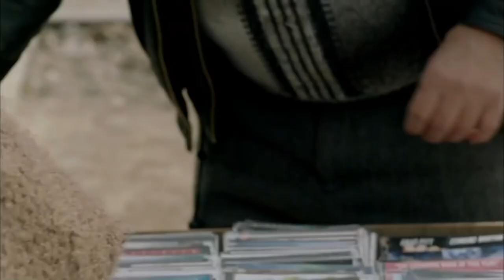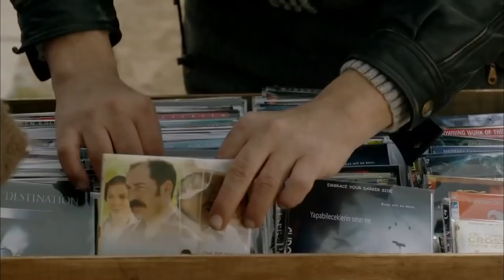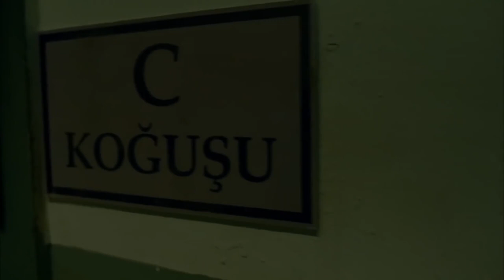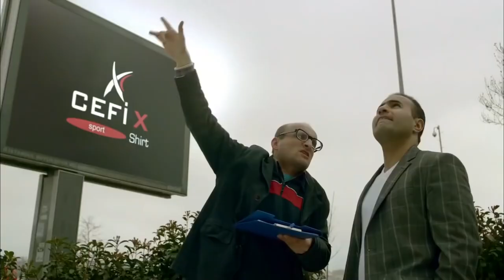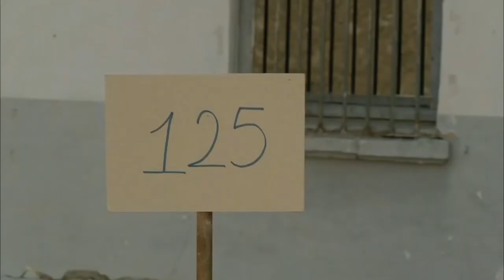Koğuş Akademisi | Erdal Tosun Türk Komedi Filmi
Koğuş Akademisi | Erdal Tosun Türk Komedi Filmi Full İzle

Tek Maç' Erdem, korsan film satıcısı Settar, kapkaççı Şahin, boyacı Nadir, Bekir Ali, Levent ve Genco hepsi birbirinden farklı karakterlere sahip ve farklı suçlardan hapse düşmüş koğuş arkadaşlarıdır. Her biri ayrı 'kafada' olan bu mahkumlar kendi düzenleri içerisinde yaşarken, bir gün hapishaneye Kâmuran adında yeni ve seksi bir müdire atanır. Müdire Kamuran koğuşta bir tiyatro oyunu sergilenmesini ister. Bu planla ortak bir amaç uğruna aynı hizaya gelen mahkumlar, kendi sonlarını hazırladıkları bir oyunun parçası olduklarını ise anlamazlar.

Vizyon Tarihi: 17 Mayıs 2013
Tür: Komedi
Yönetmen: Tolga Baş
Senarist: Yücel Öztürk
Yapımı: 2013 - Türkiye
Oyuncular: Erdal Tosun, Arzu Yanardağ, Umut Oğuz, Çetin Altay, Levent Aykul, İsrafil Köse, Ali Başar, Yasemin Öztürk, Pascal Nouma, Cesur Doğan